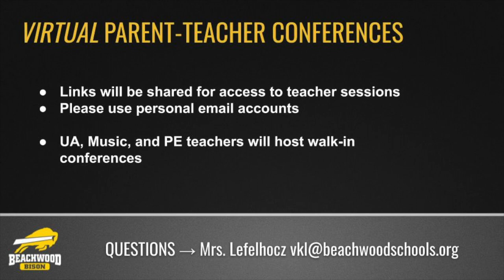BMS video update November, 5 2020 final